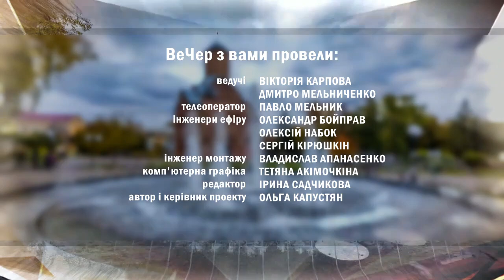ВеЧер 28.11. День волонтера| Вечірній Чернігів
Про Міжнародний День волонтера та безкоштовний магазин «Дякую» говоримо з Юлією Гребнєвою.